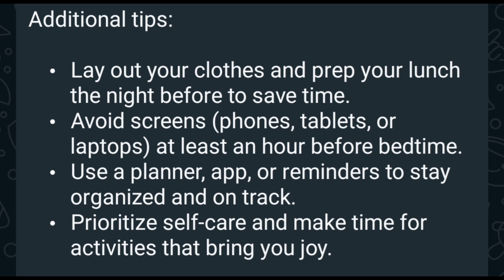BYE SUNDAY GET READY FOR MONDAY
BYE SUNDAY! GET READY FOR MONDAY -TIPS